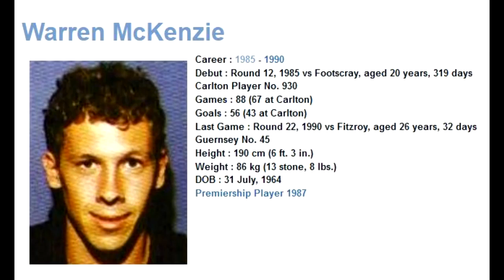Warren McKenzie 1986 - Carlton Football Club Past Player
Vision from Warren McKenzie's 1986 VFL season for the Carlton Football Club.